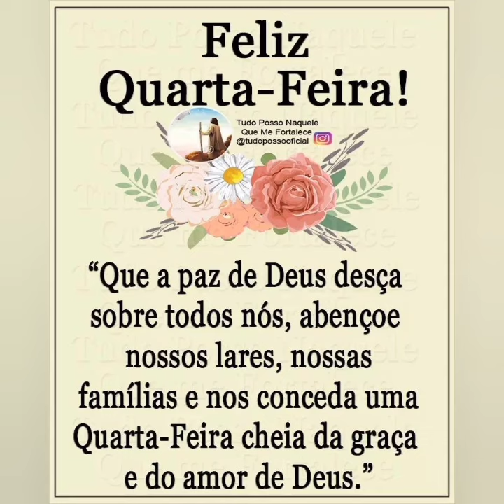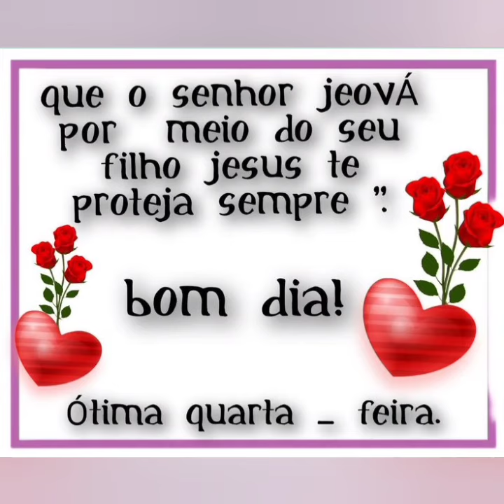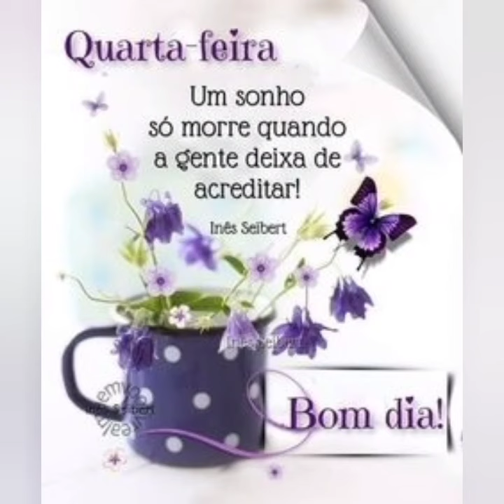BOM DIA LINDA QUARTA FEIRA